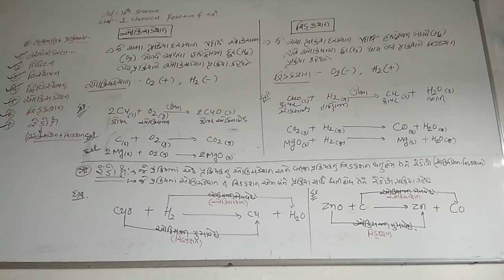Std. 10 science #9